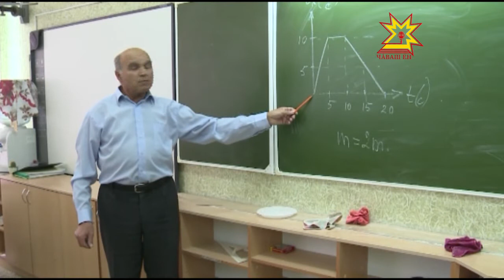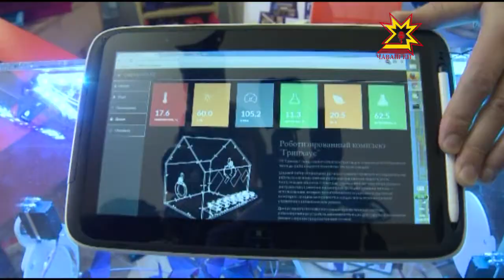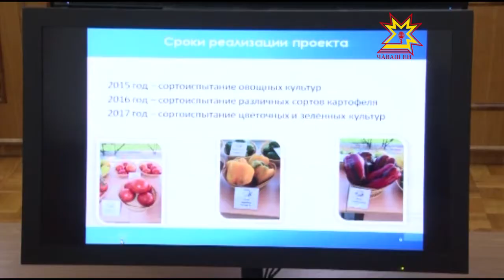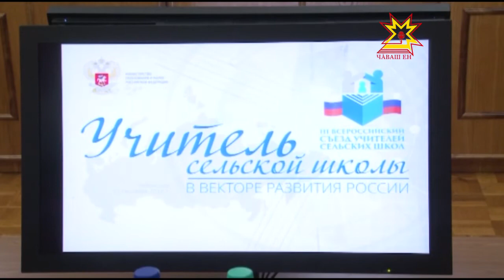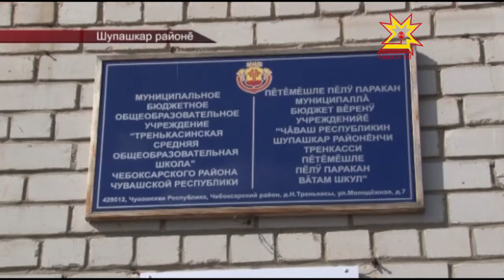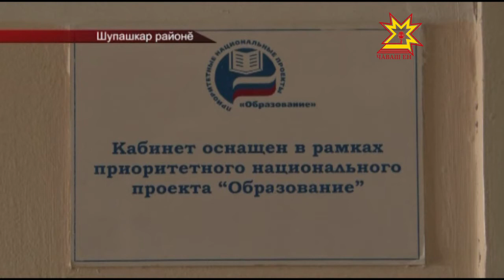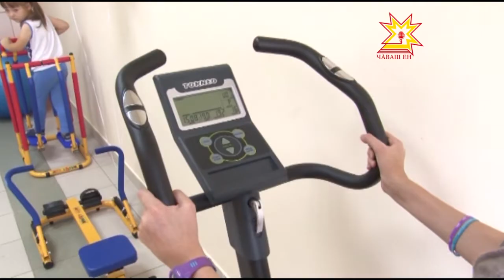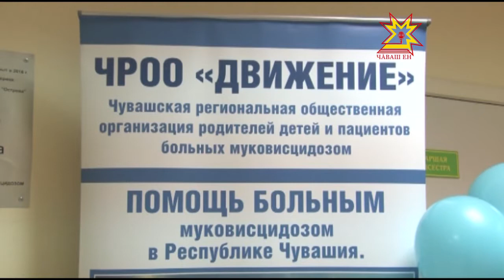Республика 13.09.2016 на чувашском языке. Вечерний выпуск